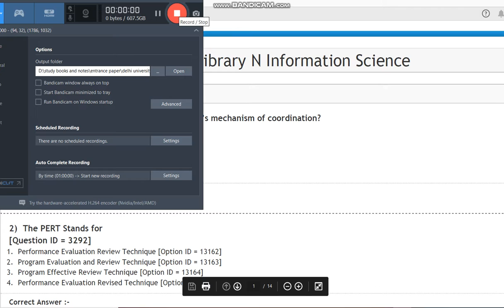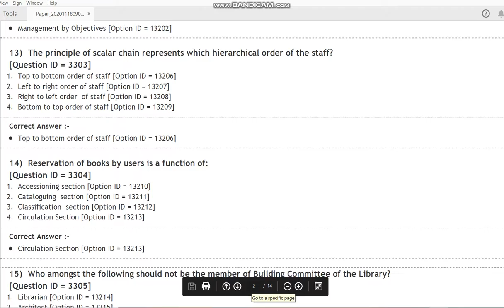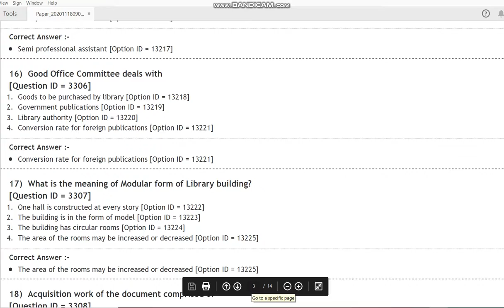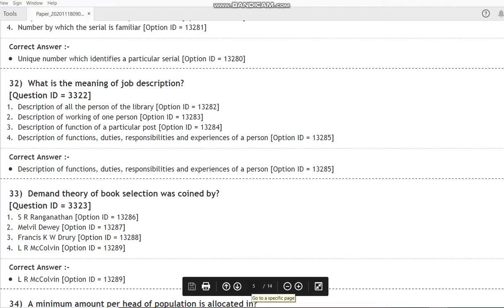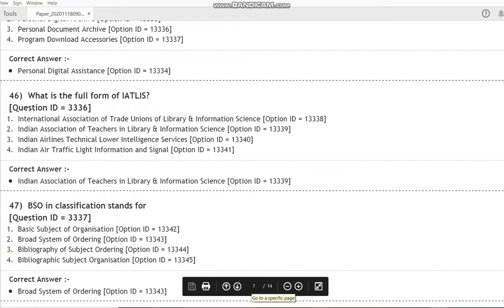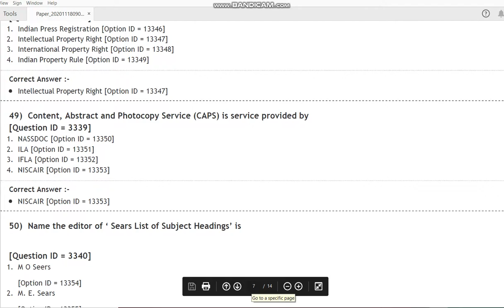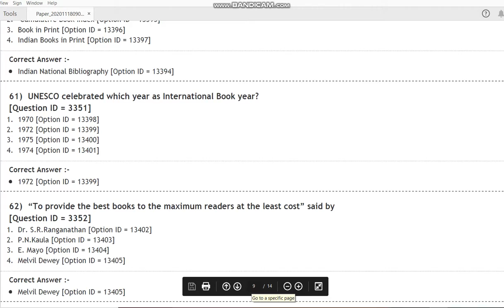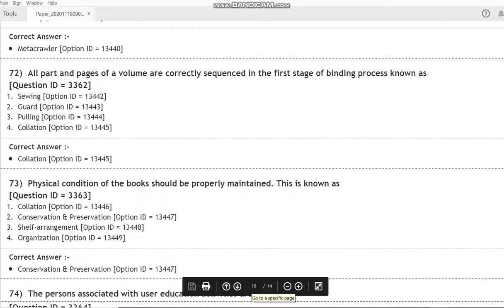DU Master of Library N Information Science 2020 entrance paper by hitesh kumar